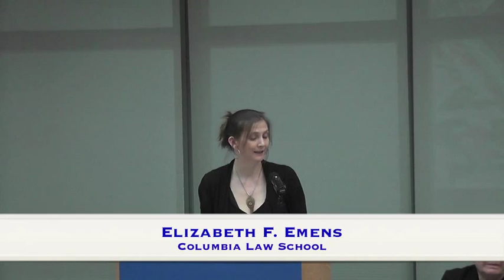Martha Fineman and Elizabeth F. Emens, "Feminism, Masculinities, and Multiple Identities"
Martha Fineman, Robert W. Woodruff Professor of Law at Emory University School of Law, presents her lecture entitled "Feminism, Masculinities, and Multiple Identities" at the 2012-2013 Mellon Sawyer Seminar Series at The Graduate Center, CUNY. This is followed by commentary from Elizabeth F. Emens, Professor of Law at Columbia Law School.

The Graduate Center, CUNY hosts the 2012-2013 Mellon Sawyer Seminar Series, "Democratic Citizenship and the Recognition of Cultural Differences." This event was held on April 11, 2013.